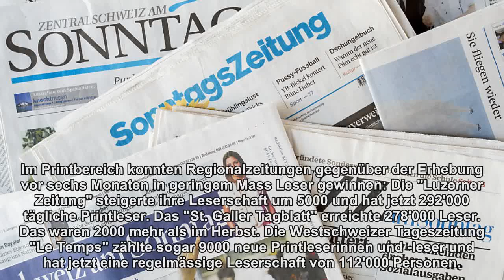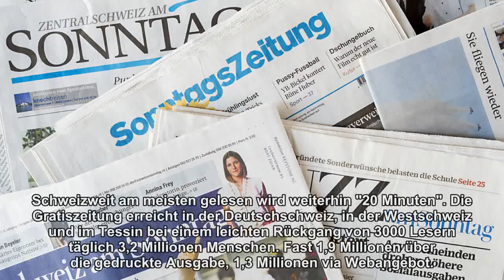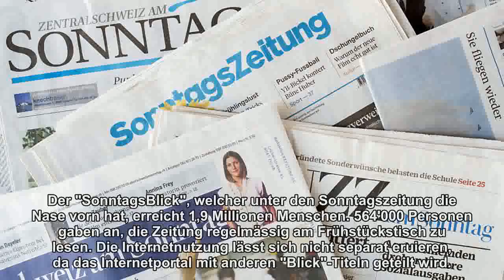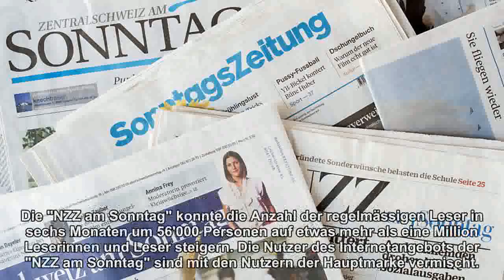Gedruckte Zeitung wird immer noch häufiger gelesen als Webangebot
Leserinnen und Leser in der Schweiz blättern weiterhin häufiger in der Zeitung, als dass sie auf dem Webportal ihrer Zeitung surfen. Während Regionalzeitungen leicht Printleser gewannen, mussten viele Traditionszeitungen einen Rückgang hinnehmen.